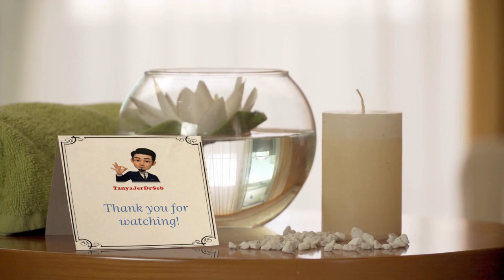问一问DrSeb 《你问我答》单元 第一集精选 9： SOP的疑问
*精选 9： SOP的疑问*
问一问DrSeb 《你问我答》单元 第一集
1. 如果确诊了，需要去CAC吗？
2. 小孩在家外玩耍时，安全吗？
3. 邻居确诊，我们需要关门窗吗？
（译：匿名照顧者，谢谢你的无私奉献）

Q1：我确诊第7天，轻微症状，请问要去CAC Centre吗？
答：根据马来西亚的政策，如果你是第1期无症状患者，是不需要去CAC的；如果你是第2期的话，是有症状，而没有呼吸困难，不需要oksigen辅助的。你确诊了隔离了第7天，第10天，总之在出关之前，都一定要去一次CAC。为什么呢？
什么是CAC呢？CAC就是COVID-19 Assessment Centre冠病评估中心。
设立CAC的目的，就是特别给在家隔离者没有地方隔离，没有医院给你提供服务，没有地方给你检查，CAC负责帮你做筛检，做健康检查，CAC不是用来做文书记录的地方，不是做daftar资料的地方，CAC有医生给你检查身体状况，因为很多居家隔离的病人处于沉默缺氧的情况，而他们自己也不知道，他们显得很累，吃不下，呼吸有点不舒服，自己却感觉状况ok，还好啊！那是因为他们的肺起了一点点肺炎，自己不懂。所以，你最好是给医生看一次。现在你中了COVID-19，其他clinic的医生也不会看你，你中COVID-19之后，clinic也不给你进去看病，而CAC的医生对COVID-19很有经验。进CAC有一个好处是，医生将会对你详细问诊，有关COVID-19的一切问题，医生就会对你大问特问。他们很乐意跟你讲：你到底应该吃什么。你应该怎样隔离。你要怎样洗衣服？就算是零零碎碎的事项，他们都会告诉你。而且，进了CAC医生会再一次给你全身检查，如果CAC有ultra sound检查，医生也会给你扫描肺部，看看你的肺部有没有起白点。
有的确诊者会迟疑：我只是轻微症状而已，需不需要进CAC？要不要去CAC呢？隔离中心这么多病人？去到CAC，不知道等多久？去医院，到底医院有没有地方给我住？医院会不会收留我啊？院方会不会给我安排床位啊？CAC的确真的很多人，其实你去医院也是一样的，也是这么拥挤的。可是问题是说如果你进了CAC，万一你病重的时候，你真的需要医生给安排的。

Q2： 去CAC作检测之前，我们须做什么准备呢？需要带一些什么东西？
温馨提醒：
-去CAC之前，要做好心理准备：我会入院吗？
-戴双口罩&加上面罩、消毒洗手液
-带齐舒适的衣物、洗刷用品*牙刷
-手机&充电宝，这时刻很重要
-平日服用的药物
-随身携带的小包包
-带一点干粮/三合一冲泡营养餐，你可能须等几个小时，怕你肚子饿
你需要吃了东西才过去CAC
-要是你发烧，身体很累，你先吃2颗退烧药才去
-如果其他家人也确诊，跟家人一起去，可以互相照应一下
-到CAC筛检的话，医生会给居家隔离者Home Surveillance Order (HSO)
和Home Release Order（HRO）。
HCO是官方命令，CAC给你HCO，你必须闭关，必须居家隔离。
MySejahtera登记了你的名字，，按大马法律你居家隔离期间是不能到
处跑来跑去。如果你违令跑来跑去会被监禁和被罚款。HSO很重要，这
是一项法律命令。违令者是犯法的。你可以在MySejahtera app，My
Profile里看到，如果是under HSO，MySejahtera会转为红色。这是
Digital HSO，注明你从哪一天开始隔离，过了10天，MySejahtera出 现你已隔离10天的注明你已隔离completed，然后你又会拿到Home  Release Order证明你放监出关了，你不会因为COVID-19的law里被抓。
拿到了Home Release Order（HRO），记得要print screne下来，因   为出了HRO三天之后，MySejahtera会转会蓝色。隔离的全部资料都会
消失不见，系统没有存档的，所以你自己必须收住HRO的证据。
如果你没有来得及把Home Release Order screenshot 下来，你没有已结束隔离的证据，你的公司不敢给你回去工作哦。所以，你拿到Home Release Order,你最好自己print screen打印下来存一份Hard copy。如果你不会处理，你需要回去CAC拿一份Surveillance Order(HSO)和Home Release Order（HRO）的hard copy比较安全一点。
HRO，Home Release Order很重要，比如说你还未打疫苗，或者打了第一剂疫苗，还没打第二剂的，你去打疫苗的时候，是需要show出示给医护人员的。如果你没了这封信，你没有证据证明你已完整隔离的话，你是不能打疫苗的。

Q3：确诊隔离完了没有去CAC拿到KKM的信有问题吗？
答：是没有问题的，除非你的公司需要到，或者你还没有打疫苗，疫苗接种中心需要证明书，那么你当然需要去拿HRO。如果你已经错过了Print screen, 你尝试回去CAC找他们。如果你真的需要拿那封信，你要倒回去CAC。可是如果你需要到文件证明，你就需要拿到HRO。

谢谢大家的支持。 我把《你问我答》单元的精华，分类，作成短片。 一共有10集。一天一集。请分享给更多人哦。